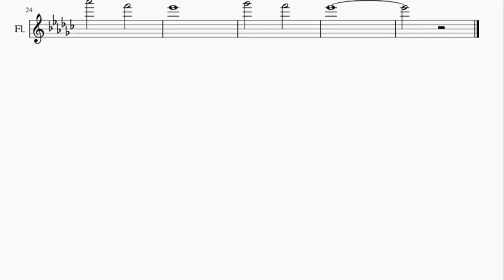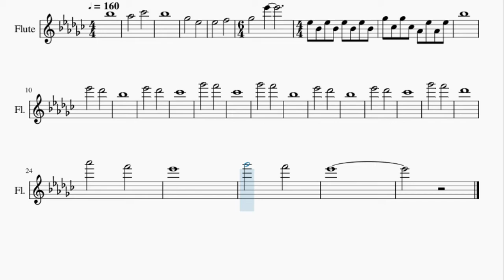Flute Sheet Music: How to play Avatar the Last Airbender (Intro) by Jeremy Zuckerman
Here is a sheet music/tab video on the song Avatar the Last Airbender (Intro) by Jeremy Zuckerman on the flute. A flute sheet music arrangement which is transposed to notes that are easily played by flute, for the song Avatar the Last Airbender (Intro) by Jeremy Zuckerman.

EasyMusicLesson teaches you to play the your favorite instrument, through well-arranged sheet music so that you too can learn how to play Avatar the Last Airbender (Intro) by Jeremy Zuckerman on the flute as fast as you can. A flute sheet music with backing tracks to help your play the song better.

Chords of Flute arrangement:
D# Min   D# Min   B Maj   D# Min   B Maj   C# Dom 7   D# Min 7
B Maj   C# Dom 7   B Maj   B Maj   B Maj   B Maj   B Maj   C# Dom 7
D# Min 7   B Maj   C# Dom 7   D# Min 7   B Maj   C# Dom 7   B Maj
B Maj   B Maj   C# Dom 7   C# Maj   C# Maj   D# Min 7   D# Min

Melody notes of Flute:
A#5
G#5 B5
A#5
F#5 D#5
D#5 F5
F#5 D#6
D#5 A#4 D#5 A#4
D#5 A#4 D#5 A#4 F#5 B4 F#5 B4
G#4 D#5 G#4 D#5 A#5
D#6
C#6 A#5
D#6
C#6 B5
F#6
F6 B5
F#6
F6 A#5
D#6
C#6 A#5
D#6
C#6 B5
F#6
F6 C#6
G#6
F6 D#6
F#6
F6 D#6